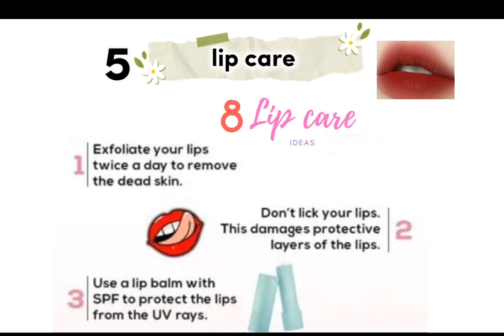winter skincare wonders for (teenagers)✨. | winter tips | beauty | glowup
home remedies✨

for face .

winter face mask...✨

• 1/2 tea spoon of honey🍯

• 1 table spoon curd

• Mix and apply for 20 mins Rinse with normal water.

for body.

Vanilla Sugar Scrub

Ingredients✨

1/2 Cup Brown Sugar

1/2 Cup Granulated Sugar

•Tablespoon Vanilla

2 Tablespoons Coconut Oil🥥

A sugar scrub that smells like vanilla and makes your skin feel super soft!🥀

Supplies

•Bowl

•Container

Spoon🥄

•Measuring Spoons

•Measuring Cups

Thankyou .🙏🏻